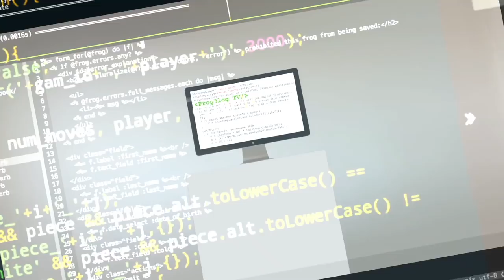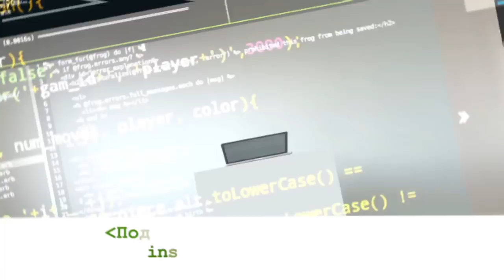ПРОГРАММИСТ с Ph.D Стэнфордского университета | NLP, стоимость учебы, профессора | ЧАСТЬ 2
Ph.D. студент Стэнфордского университета и русскоговорящий американец Dan Iter расскажет об учебном процессе, стоимости образования и своем профессоре в Стенфорде.
Тайминг:
00:58 –  About Russian speaking  candidantes| о поведении русскоязычных программистов на собеседовании и в работе
03:45 – Why did you decide to get a Ph.D.? | Почему ты решил закончить аспирантуру?
07:25 – Why did you choose NLP as a major?| Почему ты решил изучать обработку искусственных языков?
09:00 – Studying process at Stanford university | Учебный процесс в Стенфорде
11:20 – How much do Ph.D. students pay for education?| Сколько стоит учеба в аспирантуре Стэнфорда?
14:00 – Silicon Valley as a place for living | Кремниевая долина как место для жизни
17:29 – Future career plans | Планы на будущую карьеру
18:30 –  The best place for software developers (NY, Boston, Silicon Valley, Seattle, Israel) | Какое место лучше для жизни программиста (Нью-Йорк, Кремниевая долина, Сиэтл,  Бостон, Израиль)
20:08 – What’s your greatest strength? The best answer | Каковы твои сильные стороны? Совет от Дана
24:00 –  A person Dan would want to be like professionally-wise | Профессиональный ориентир Дана

-визовые вопросы,
-способы поиски работы в США,
-прохождение собеседований,
-составление резюме,
-заполнение LinkedIn-профиля,